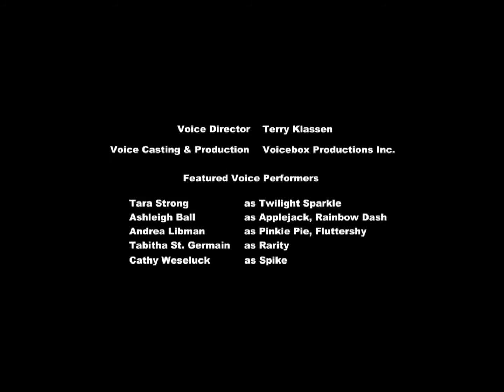Nacho Cheese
The hell it ain't...!